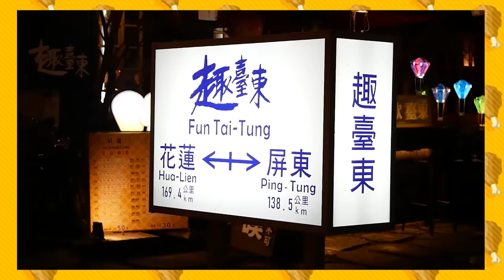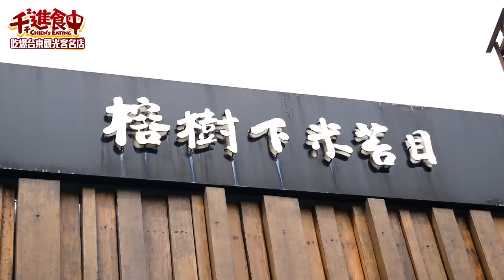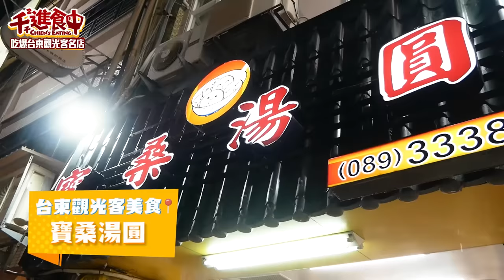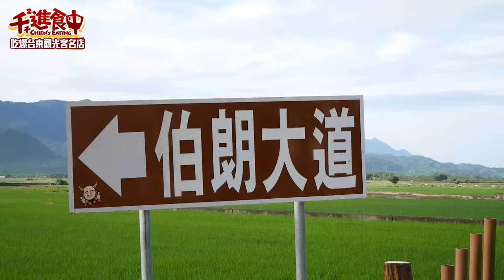【千千進食中】國內旅遊玩起來！一起吃爆台東觀光客美食！熱氣球自由飛行初體驗！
台東觀光客名店通通吃起來！！🤤
常常聽去的朋友提這些店家，但之前去都沒吃過
怎麼可以！！阿餒怎麼抬槓（拍桌

感謝中國信託中華航空聯名卡
讓我第一次飛國內航線
在機上聽著機長廣播現在飛到哪裡看到的景點
覺得療癒又放鬆 (˶‾᷄ ⁻̫ ‾᷅˵)

這卡優惠真的多，也很好累積哩程數
推薦給搭給 😆👍🏻

📌哩程回饋：生日指定消費最高6元1哩
📌入會好禮：核卡消費滿額最優回饋88,000哩，再送華航盥洗包、限量萬國商旅後背包等好禮
📌機票折扣：中華航空國際線85折/華信航空國內線88折
📌旅遊優惠：
1.聯名卡享哩訂房網每100元額外回饋15哩
2.KLOOK行程最優95折與每100元加贈10哩
3.AVIS國內租車5折
4.昇恆昌、采盟免稅品消費最優9折加每百元哩程加贈5哩回饋
5.悠遊卡自動加值也享每百元加贈2哩

(謹慎理財，信用至上。 詳細活動期間與內容, 請見中國信託官網公告為準)